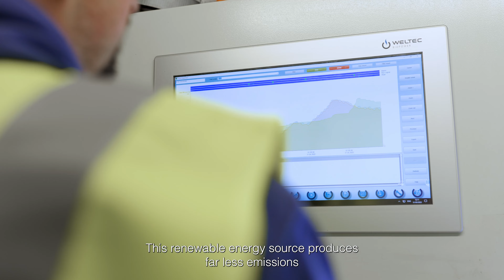McCulla Promo UK captions final 4K